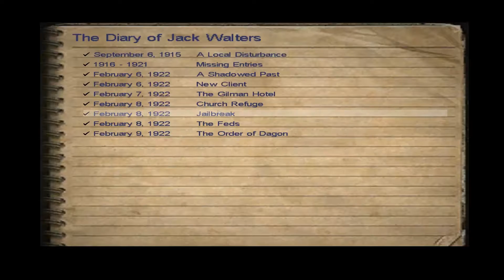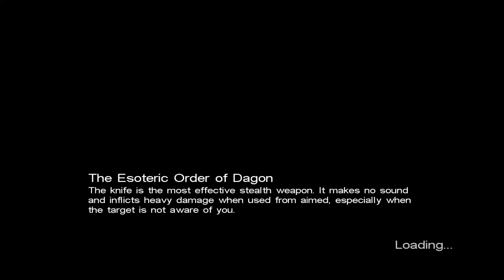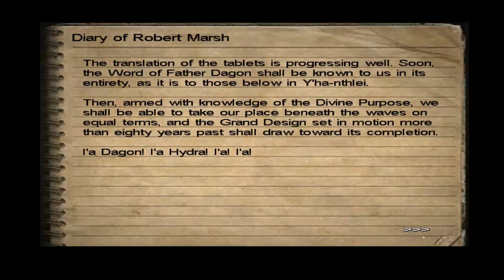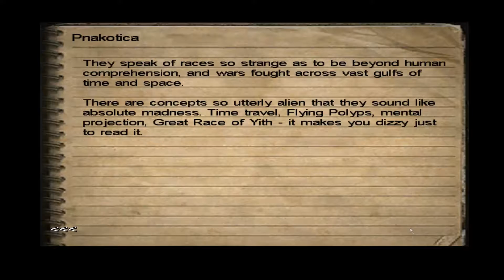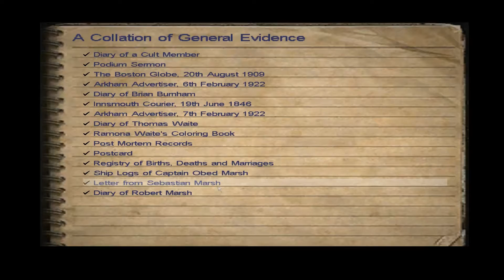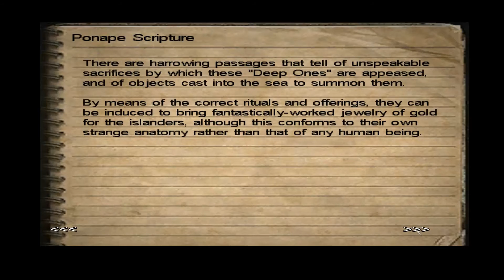Let's Play Call of Cthulhu: DCotE | Part 31 | Tranquil Fury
Totally optional episode